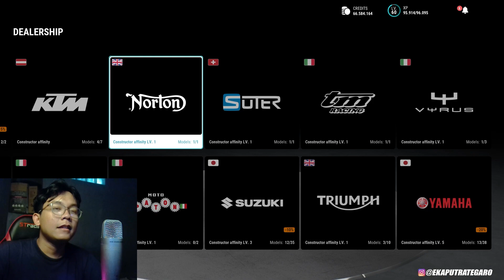MODIF MOTOR IMPIAN YAMAHA R1M KONSEP FULL CARBON GANTENG MAKS !!! - RIDE 5 INDONESIA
Instagram : @garo2x & @ekaputrategaro
SPEK PC
i5-10400F
RTX 2060 6gb
RAM 16gb